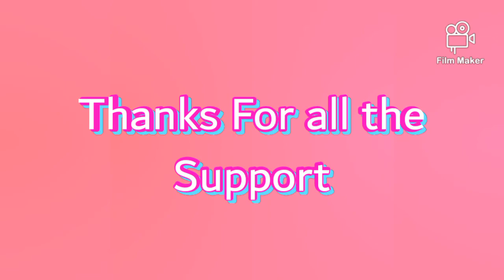Big Announcement!!!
Love you all my MysticRaiders hope you didn't forget to check if you are subscribed and if you aren't go ahead and slap that subscribe and also check out my twitch love you raiders

                              Mystic Out!!!